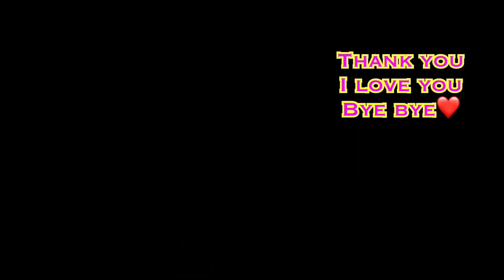[식물] #106 떡갈고무나무 근황토크 (가지치기 이후 새로난 가지)